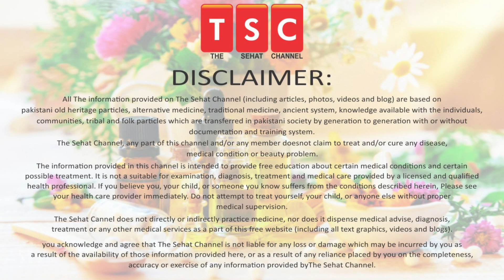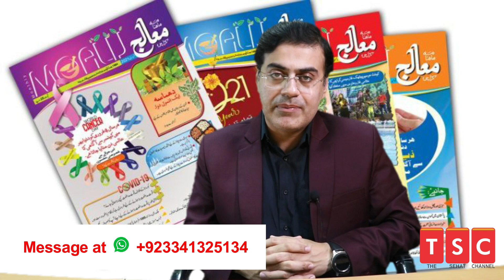Homeopathic medicine for acne | pimple treatment homeopathy | Chehre Ke Dane Khatam Karne Ka Tarika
5 Ways To Help Make Your Hair Stronger | Mazboot baal| मजबूत बाल by Adeel masnoor Urdu|Hindi